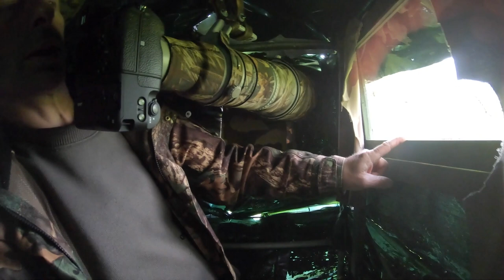Affût photo animalière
Comment fabriquer un affût photo animalière